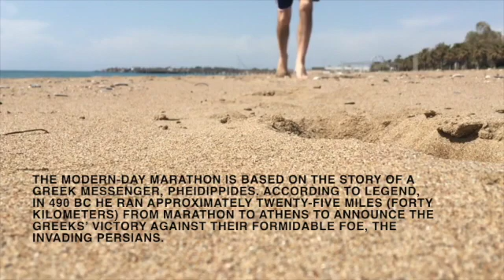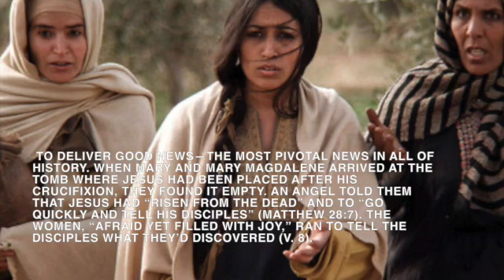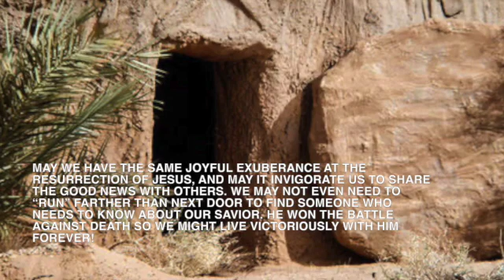RUNNING TO TELL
Running To Tell by Kirsten Holmberg
Quoted from Our Daily Bread
01/22/2021